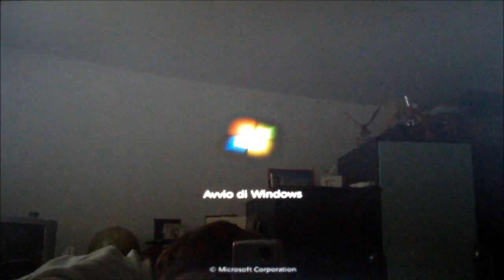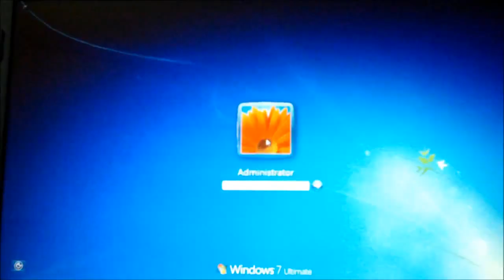3 buoni motivi per non usare Windows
Il video è ironico, evitate commenti tipo 'eh ma il tuo picci fa sckifo xdxd' perchè saranno ignorati istantaneamente. ;D